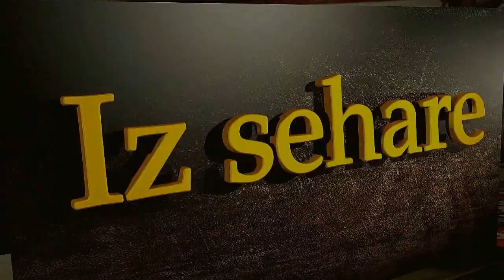Iz Sehare (09) - Ismet i Bejta Karić (Križevići) 1.dio